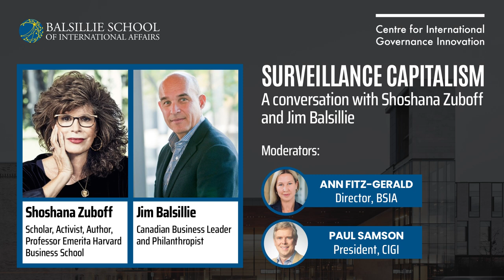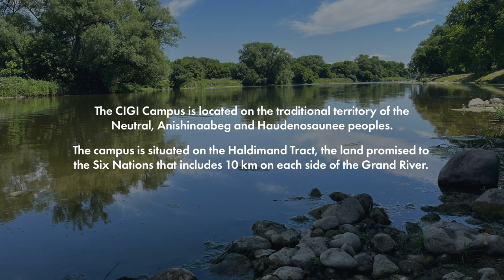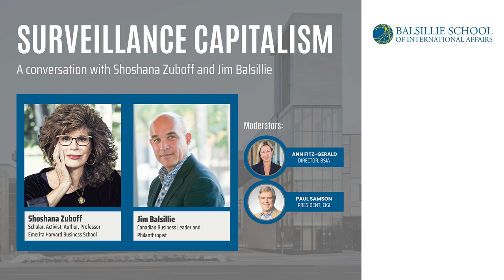Surveillance Capitalism: A Conversation with Shoshana Zuboff and Jim Balsillie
The discussion offers perspectives on the concept of surveillance capitalism and its implications for an information civilization. The conversation also explores issues concerning governance and public policy challenges in a marketplace of intangibles, where power is based on who controls and owns data and intellectual property. The speakers highlight the ways in which surveillance capitalism challenges democratic norms and departs in key ways from the centuries-long evolution of market capitalism.

This event features Shoshana Zuboff (professor emerita, Harvard Business School, and author) and Jim Balsillie (Canadian business leader and philanthropist) and moderators Ann Fitz-Gerald (professor and director, BSIA) and Paul Samson (president, CIGI).